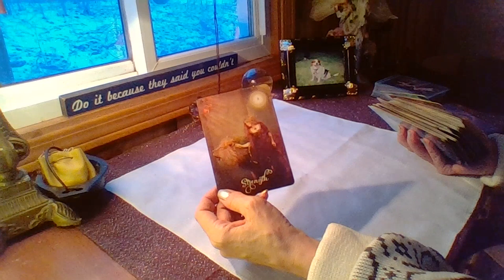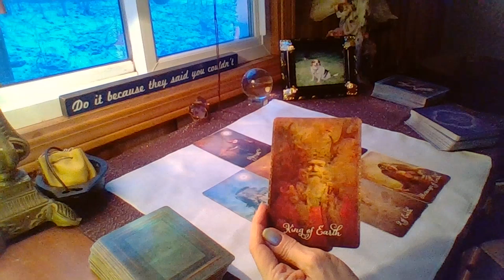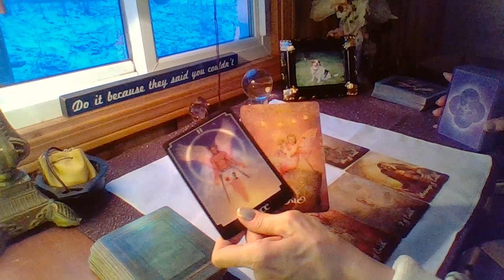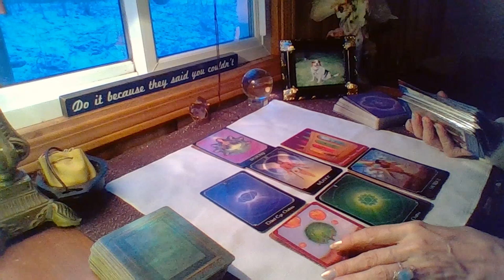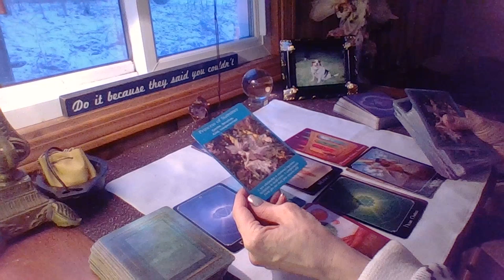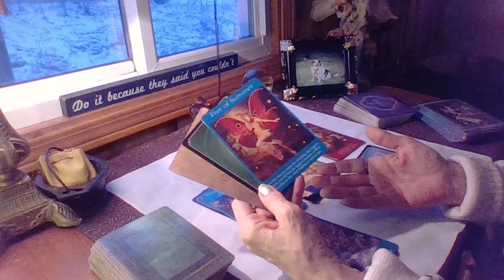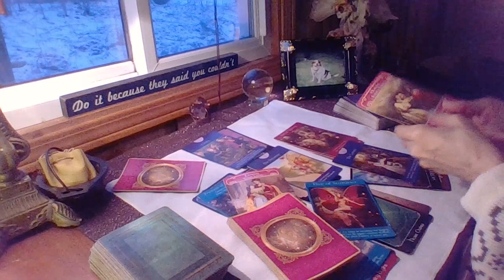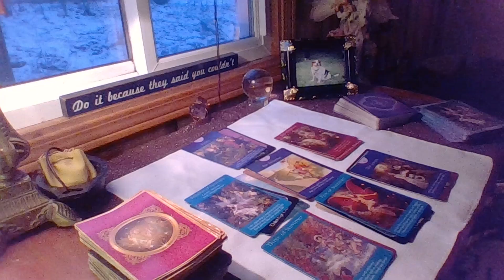Leo, Life Changing Love, From One World, Into Another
Leo, you may feel confusion over choices you are making but is was part of the plan.
Catherine

Personal Video Reading Special! On Now!
Aside from the Free Card Readings on livestreams twice weekly, for all of you in the chat, you can get a Personal Video Reading on special for $25 Delivered straight to your inbox.

Access tarot readings any time, any day, as a member of The Journey Home.
Or watch the current videos published for your zodiac sign.